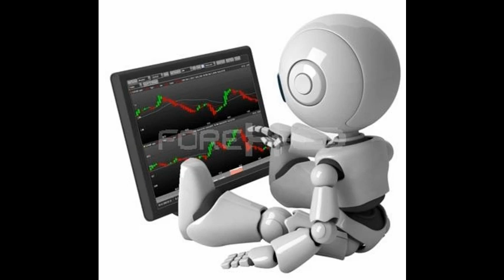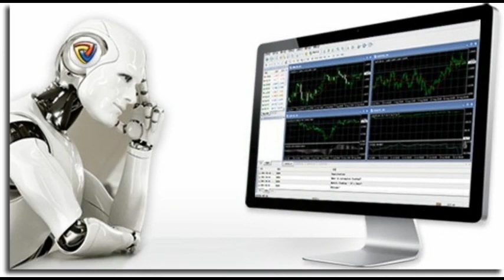ТЕСТИРОВАНИЕ СОВЕТНИКОВ ФОРЕКС